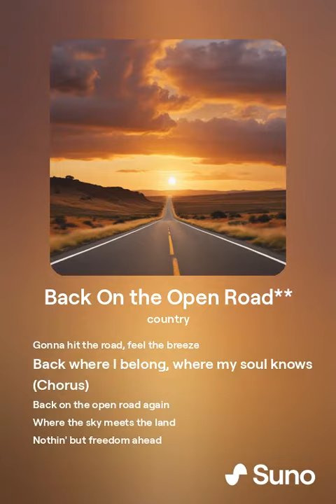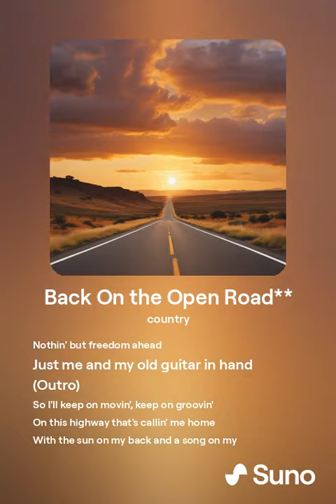Back On the Open Road**